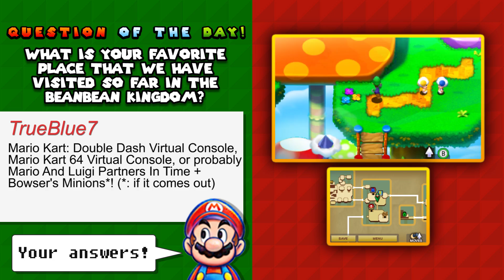Mario & Luigi: Superstar Saga + Bowser's Minions - Part 16: THEY GOT PEACH! (3DS)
Mario & Luigi Superstar Saga + Bowser's Minions Episode 16!

On this episode of Mario and Luigi Superstar Saga + Bowser's Minions: Luigi makes it back to Little Fungitown with the Crabbie Grass, Princess Peach gets kidnapped for real this time, and we set out to find the first piece of the Beanstar!